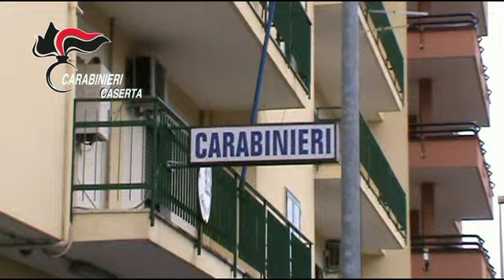Carabinieri, associazione a delinquere arresti